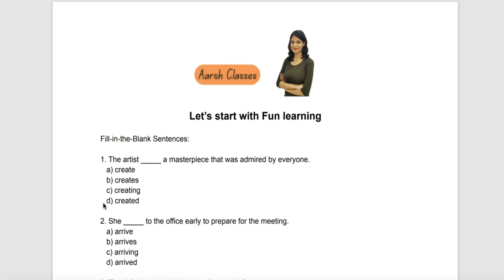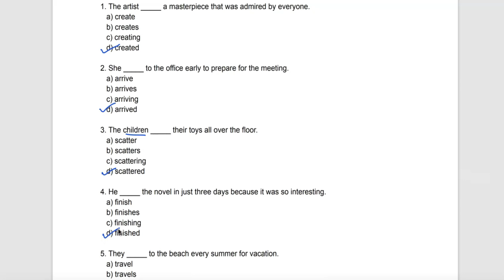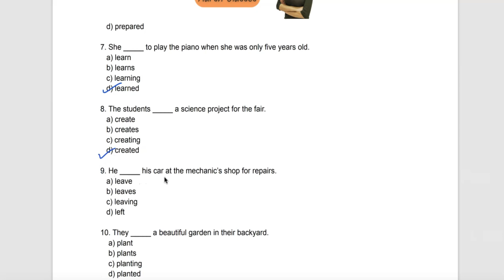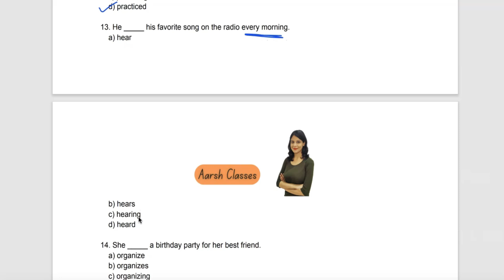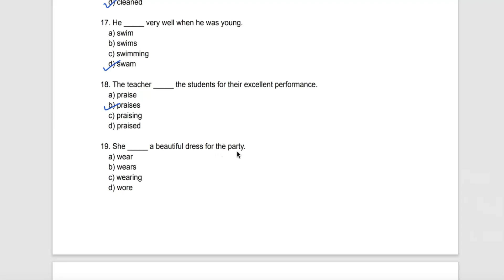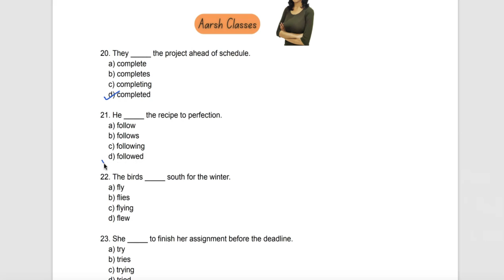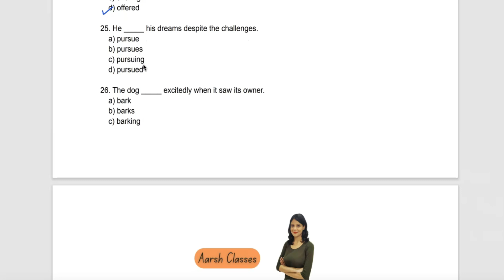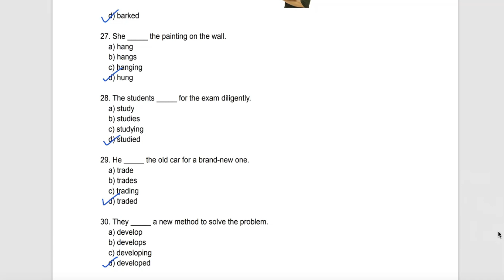Fill in the blanks challenge 2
Fun Fill in the blanks challenges for school

Comment: Share your scores, ask questions, and interact with fellow enthusiasts.
Suggest Topics: Let us know what themes you'd like to see in future challenges.

Thank you for being a part of our learning journey! Let's grow together, one challenge at a time. 🚀

English Learning
Grammar Practice
Vocabulary Building
English Exercises
ESL Lessons
English Challenges
Study English
English Fluency
Improve English Skills
Fun English Activities
Interactive English Lessons
English Grammar Tips
Everyday English
English Sentence Practice
English Verbs
English Listening Practice
English Comprehension